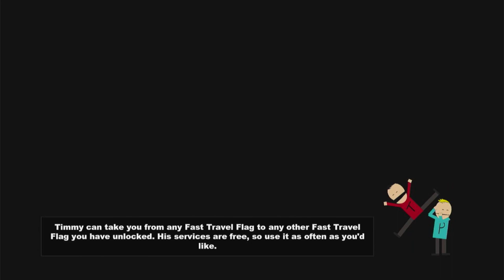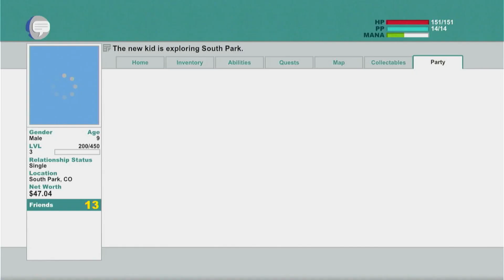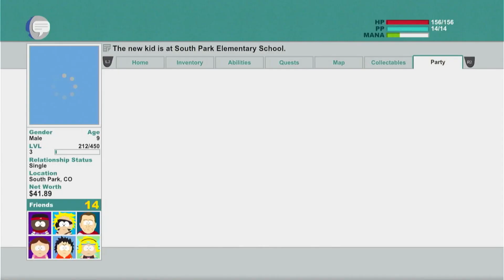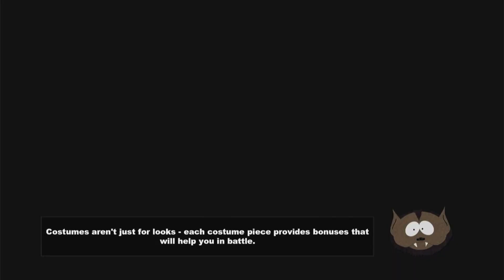South Park The Stick of Truth Part 2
mkay